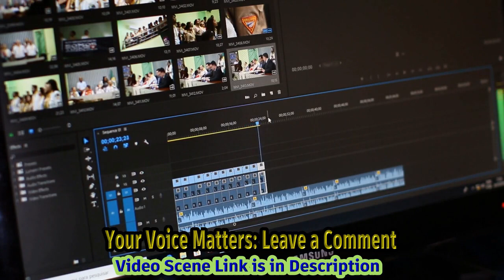Travis Kelce Departs Argentina After Joining Taylor Swift For Pda-filled Eras Tour Stop -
Video Title: Travis Kelce Joins Taylor Swift For Pda-filled Dinner Date In Buenos Aires | Eras Tour Argentina Description: In This Video, We Discuss The Recent Headlines Surrounding Travis Kelce, The Talented Tight End For The Kansas City Chiefs, And His Unexpected Appearance During Taylor Swift's Eras Tour In Argentina. Join Us As We Delve Into The Details Of Their Pda-filled Dinner Date In Buenos Aires And The Affectionate Moment Caught On Camera. Don't Miss Out On The Juiciest Celebrity News Of The Moment! Hashtags: traviskelce taylorswift erastour celebritygossip buenosaires pda Description: Travis Kelce, The Talented Tight End For The Kansas City Chiefs, Became The Center Of Attention When He Unexpectedly Joined Pop Superstar Taylor Swift During Her Eras Tour Stop In Argentina. The Two Celebrities Were Spotted Enjoying A Cozy Dinner Together In The Beautiful City Of Buenos Aires Before They Were Caught Sharing A Passionate Kiss Later In The Evening. In This Video, We Uncover All The Details Surrounding This Unexpected Celebrity Pairing, Including Exclusive Footage And Insider Information. Join Us As We Delve Into The Realm Of Celebrity Gossip And Keep Up With The Latest Headlines Making Waves In The Entertainment Industry. Tags: Travis Kelce, Taylor Swift, Kansas City Chiefs, Eras Tour, Argentina, Celebrity News, Celebrity Gossip, Pda, Dinner Date, Buenos Aires Subtitles: Welcome Aboard! Prepare For An Adventure That Promises To Keep You Engaged. Travis Kelce, The Talented Tight End For The Kansas City Chiefs, Recently Made Headlines As He Joined Pop Superstar Taylor Swift During Her "pda-filled Eras Tour" Stop In Argentina. The Two Were Spotted Enjoying Dinner Together In Buenos Aires And Were Later Seen Affectionately Kissing After One Of Swift's Electrifying Performances. This Unexpected Union Between Kelce And Swift Has Created Quite A Buzz Among Fans And The Media Alike. Their Public Display Of Affection Has Left Many Wondering About The Nature Of Their Relationship And The Potential For A Budding Romance. On Sunday, Shortly After Their Amorous Display, Kelce Was Seen Departing From Buenos Aires, Bringing An Exciting Chapter To A Close. This Sudden Departure Has Left Fans Speculating About What It Means For Kelce And Swift's Future Interactions, Especially Given Their Busy Schedules. Travis Kelce, At 34 Years Old, Has Established Himself As One Of The Premier Tight Ends In The Nfl. Known For His Exceptional Athleticism And Undeniable Talent On The Football Field, Kelce Has Also Captured The Attention Of The Public Off The Field Due To His Charismatic Personality And Involvement In Various Philanthropic Endeavors. Taylor Swift, On The Other Hand, Needs No Introduction. As One Of The World's Best-selling Music Artists, Her Concerts Are Highly Anticipated, And Her Eras Tour Has Been No Exception. Swift Has Captivated Audiences With Her Performances, Showcasing Her Musical Versatility And Talent. While Neither Kelce Nor Swift Has Officially Commented On Their Relationship, Their Public Display Of Affection In Argentina Has Undoubtedly Sparked Curiosity And Speculation. Only Time Will Tell If This Encounter Was Merely A Fleeting Romance Or The Beginning Of Something More Profound. As This Story Continues To Unfold, Fans And Media Outlets Will Undoubtedly Keep A Close Eye On Kelce And Swift's Future Interactions, Eagerly Awaiting Any Updates Regarding Their Relationship Status. In The Meantime, Kelce Will Shift His Focus Back To Football, Aiming To Lead The Chiefs To Victory, While Swift Continues To Enthrall Crowds With Her Unforgettable Shows. Travis Kelce Departs Argentina After Joining Taylor Swift For Pda-filled Eras Tour Stop - Entertainment Tonight | Travis Kelce's Surprise Appearance At Taylor Swift's Concert In Argentina Sparks Romance Rumors